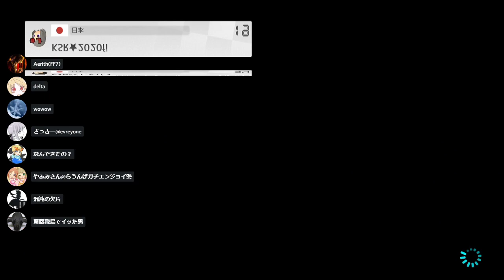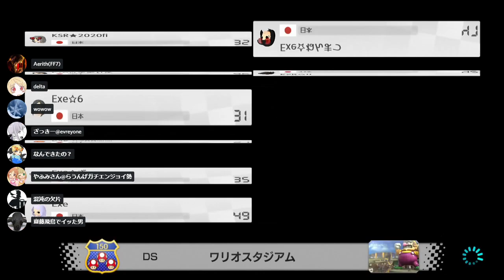12月29日(火) MK8DX 交流戦 Exe vs KSR